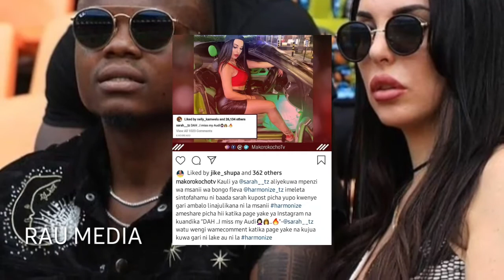SARAH na Harmonize wazua mjadala, amvua Nguo Harmonize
SARAH  na Harmonize  wazua mjadala mzito baada ya kugombea Aud